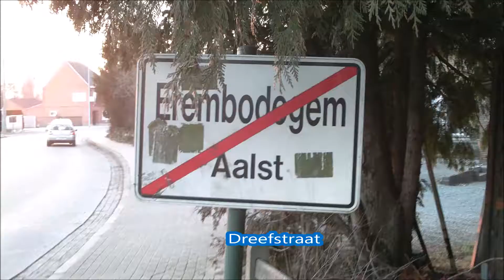IC16 2129 HLE 1354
HLE 1354 komt voorbij op spoorlijn 50A met een stam M6-rijtuigen en is onderweg als IC16 2129 van Luxembourg naar Oostende.
20/08/2017